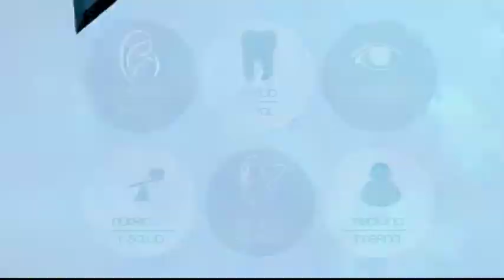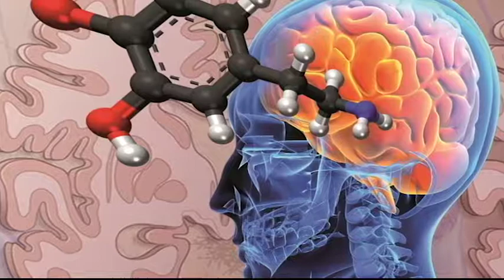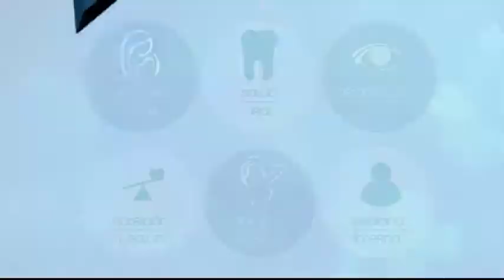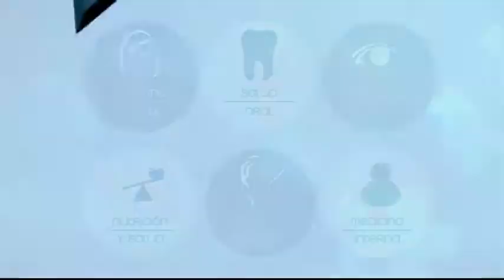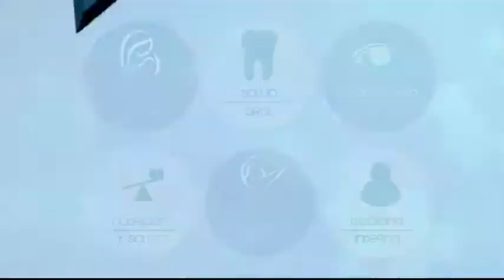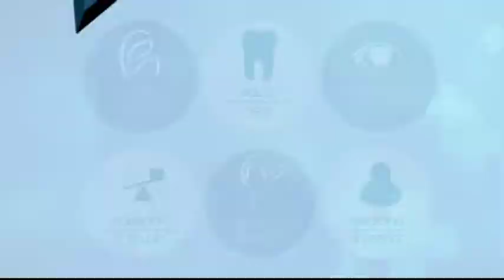VIVA MEJOR | PARKINSON | 31-05-18